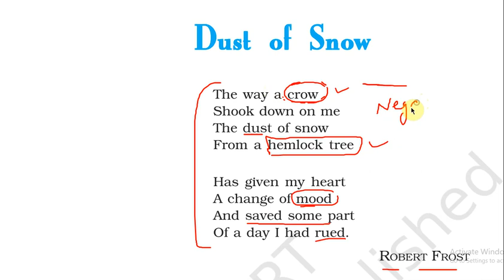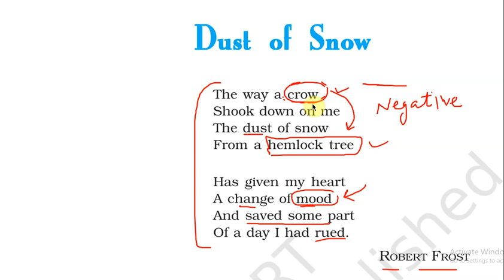summary # dust of snow# ROBERT FROST# STD 10# ENGLISH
this channel will help you get all videos about all the subjects of cbse and gujarat board.
easy explanation of the chapters in hindi . line to line explanation